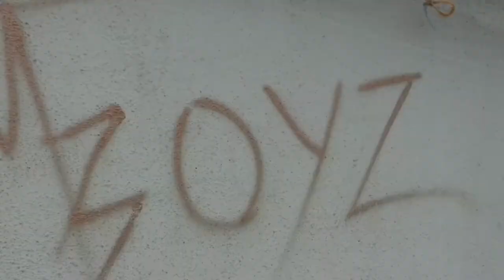30 Days Timelapse At Terrace│All Time Low ( BOXINLION Remix )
Hey Guys..

This Is My Second Music Video

Music Name : Jon Bellion - All Time Low (BOXINLION Remix)

Used Apps : iMovie Video Editor ( Only ios )

Used Device : iPhone 5S

☮️ peace 😋 eat 📷 shoot +🎨 edit 🔄 repeat

( 📷 = 📱❤️ iPhone 5s )